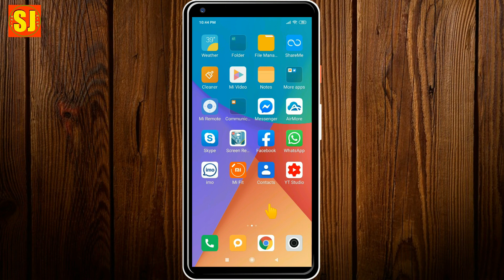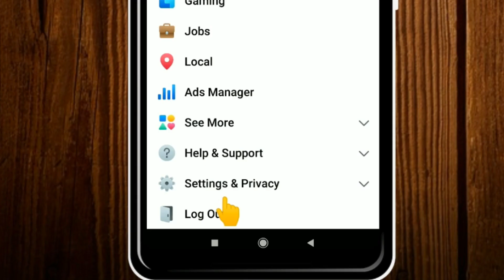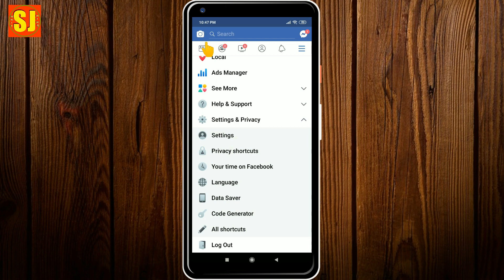फेसबुक प्रोफाइलमा कसरी follow बटन देखाउने? [How to show follow button on Facebook profile?]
फेसबुक प्रोफाइलमा कसरी follow बटन देखाउने? [How to show follow button on Facebook profile?]यो भिडियोको  बारेमा कुनै सुझाव /सल्लाह अथवा प्रश्न छन् भने कमेन्ट बक्समा राख्नु होला, मन परे लाइक गर्नु होला अनि एस्तै  जानकारी मुलक भिडियोको लागि यो  च्यानललाइ subscribe गर्नु होला,  धन्यबाद